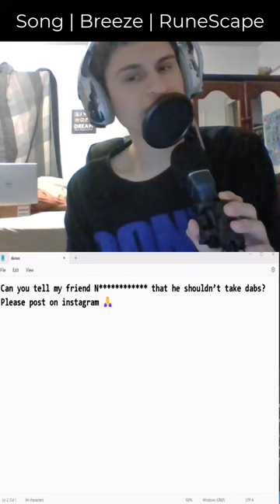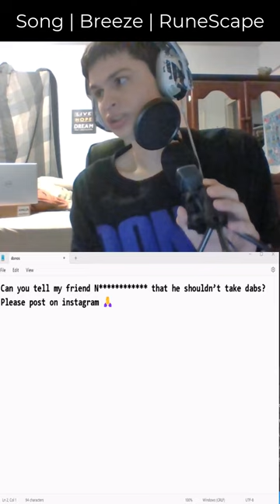Can you tell my friend N************ that he shouldn’t take dabs? Please post on instagram 🙏